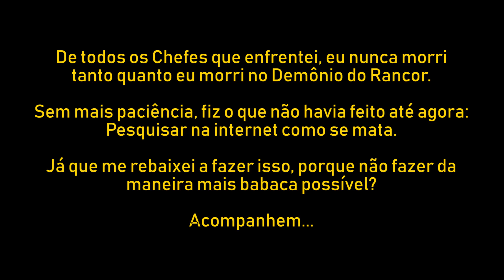Sekiro: SDT - 64 - Demônio do Rancor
64 - Demônio do Rancor

ATENÇÃO:

1 - Se você estiver no PC e assistindo os vídeos pelo CHROME, pode ser que você pense que o vídeo está meio bugado ou dando umas travadas (como queda de fps). Neste caso, assista pelo FIREFOX ou EDGE, pois o CHROME está com problemas de desempenho mesmo e está alterando a qualidade de reprodução dos vídeos em geral.

2-  99% dos jogos aqui do canal são minhas primeiras experiências com eles. Se o jogo é bom, eu sempre tento completá-lo 100%, porém pode ser que eu não tente obter isso. Faz parte ¯\_(ツ)_/¯